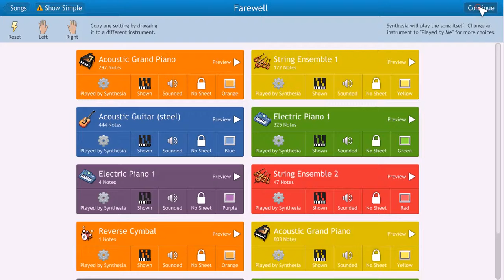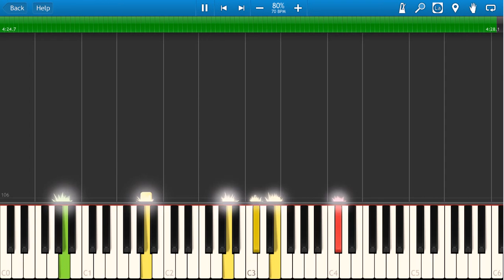Farewell Song Piano Tutorial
By this video, you can learn to play this song on piano. I hope you enjoyed our video Farewell Song Piano Tutorial.